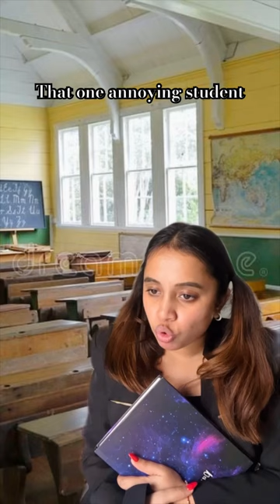Bas iske sath bench nae share karni🤦🏻‍♀️